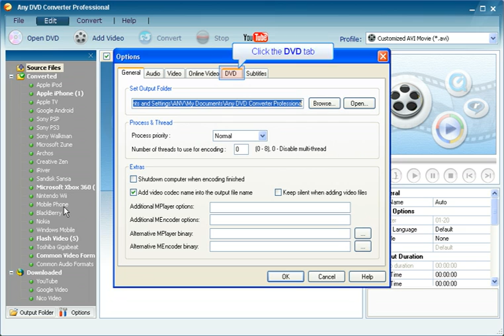How to Rip a DVD Movie to iPod Nano/Classic/Touch with Any DVD Converter Professional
Any DVD Converter can rip DVD, convert DVD movies and multimedia files from any supported format (including AVI, ASF, WMV, MOV, MPG, MPEG, MP4, DivX, FLV and more) for Apple iPod iPhone, Zune, PSP, Sony PS3 and other portable video devices, MP4 players and smart phones, such Nokia N-series cell phones, BlackBerry and Gphone. Any DVD Converter can also download online videos from YouTube, Google Video and Nico Video and convert them in one step. Video clips can be also merged into one file. Additionally, it supports adding .srt external subtitles to any video formats. Now you can convert and compress your multimedia files and watch them on the go!